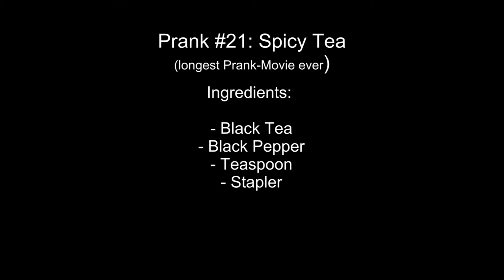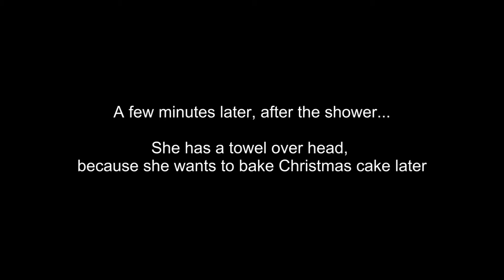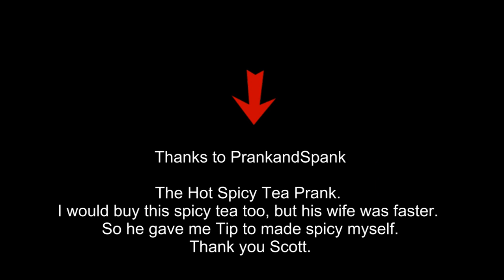C&S PRANK GAMES #21: Spicy Tea Prank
Ingredients:

- Black Tea
- Black Pepper
- Teaspoon
- Stapler

Thanks to PrankandSpank:

The Hot Spicy Tea Prank. I would buy this spicy tea too, but his wife was faster. So he gave me advice to made spicy myself. Thank you Scott.

LIKE our Fanpage on Facebook, don't miss something about us

Our Videos always available CC in English.